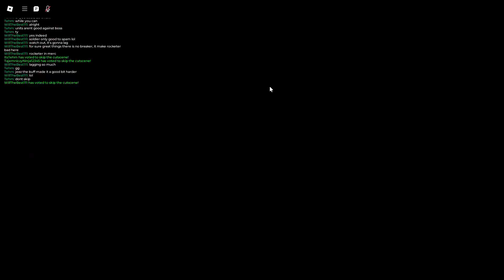Commander tips.exe in 2024 2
This took me a while please subscreeb and credits to @EliteElite